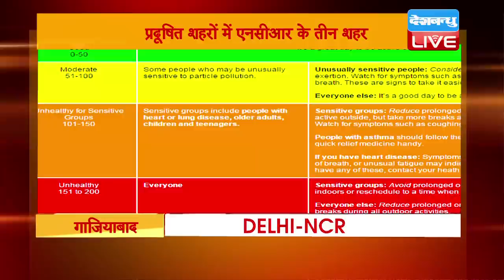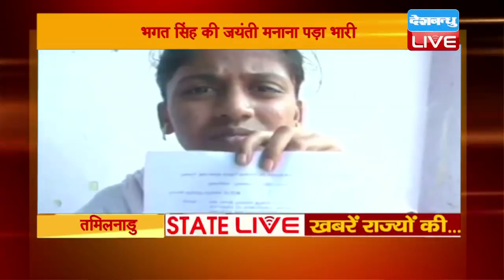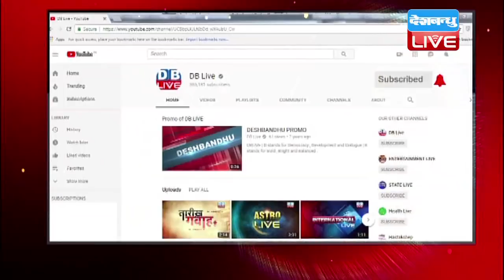50 ख़बरें राज्यों की | 17 Oct 2018 | STATELIVE | TOP NEWS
50 ख़बरें राज्यों की | 17 Oct 2018 | STATELIVE | TOP NEWS